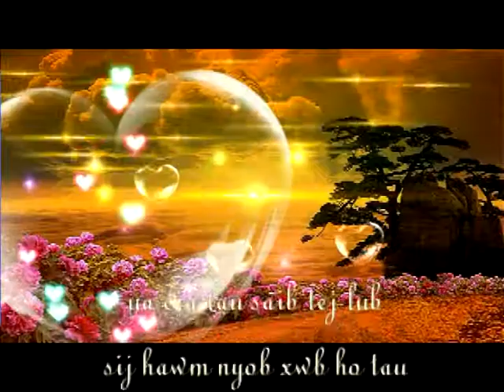tsab lauj 01